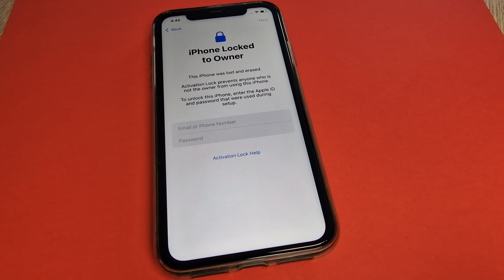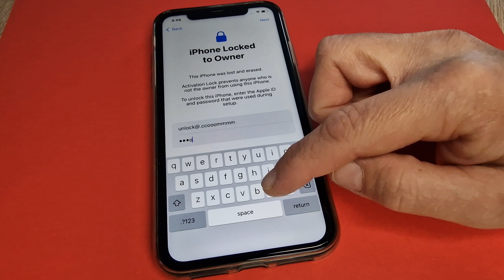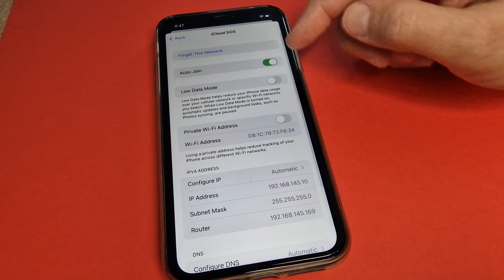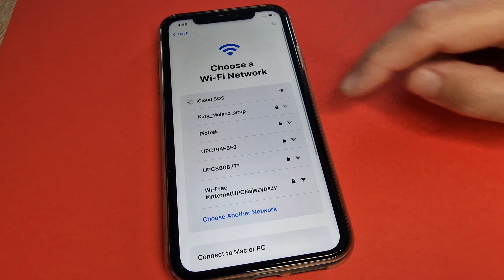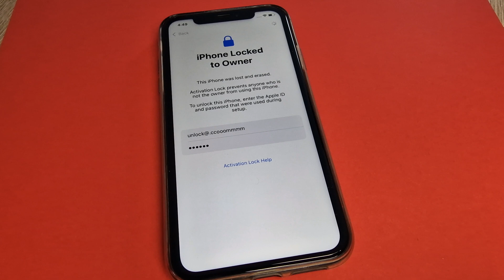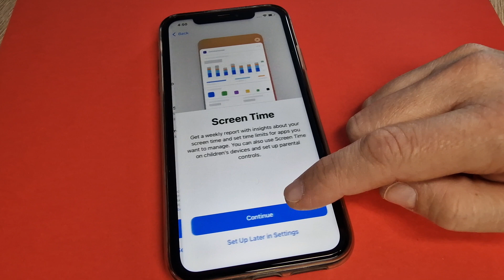iCloud Activation Lock Remove/Unlock/Bypass Any iPhone Locked to Owner with Any iOS 17✔️